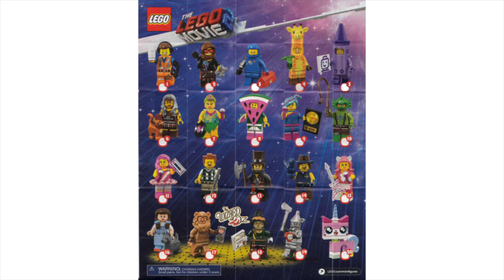LEGO Stop Motion Build Candy Rapper Minifigure 71023-11 The LEGO Movie 2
The LEGO Movie 2 Minifigure Series 71023 Candy Rapper Minifigure Fast Build

Music
I am licensed by Apple, Inc. to use "Bright" which is provided in the iMovie App from Apple, Inc.